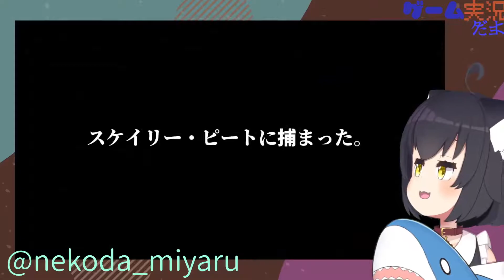[サメ系Vtuber]※R15!! オレ、、ﾀﾋぬのか？？[Maneater]part 2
へいらっシャーク！！サメをこねて１６年、サメコネ職人系Vtuber！猫田ミヤルです。

動画編集とか実況のトークとか、活動の諸々を勉強中！毎日強くなっていってる成長期Vtuberだから、是非成長の記録を見守っててねぇ！！

使用させていただいているBGMの作者様